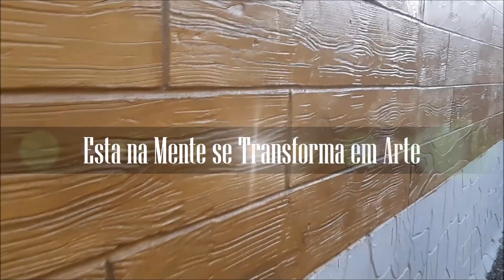Melhor Efeito Madeira Com Argamassa - Efeito passo parte 2 - Efeito Pedra - fácil fazer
Entre em contato para adquirir seus rolos
Edson da artesanal rolos.
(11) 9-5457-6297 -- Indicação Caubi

Lista de material usado

Para cada saco de argamassa:
8 colheres de xadrez amarelo
1 bisnaga xadrez líquida marron

Cores das tabuas:
1 litro de verniz acrílico base d'água
4 tampas se bisnaga ocre e 1 marron

Cores das pedras:
1 litro de verniz acrílico base d'água
4 tampas de bisnaga amarela e 1 ocre

Facebook: Caubi Gonçalves de Araujo Araujo